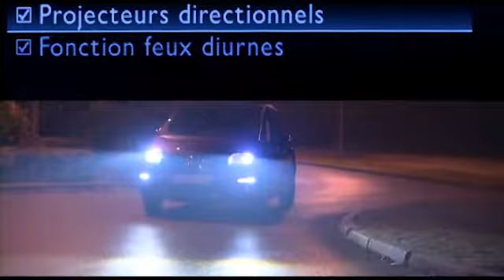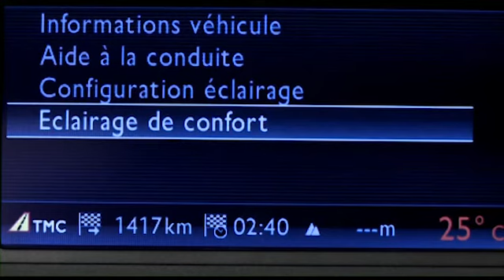Citroën - Citroën C4 Picasso: Tanto de noche como de día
Citroën C4 Picasso: Tanto de noche como de día.